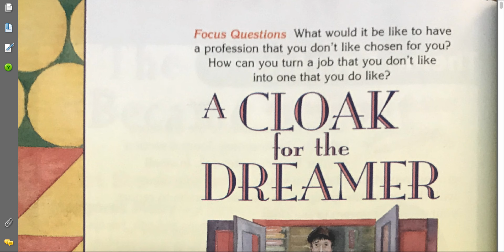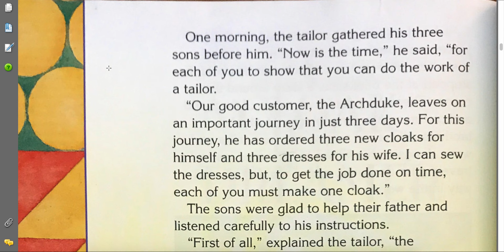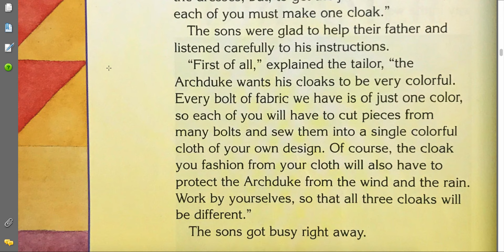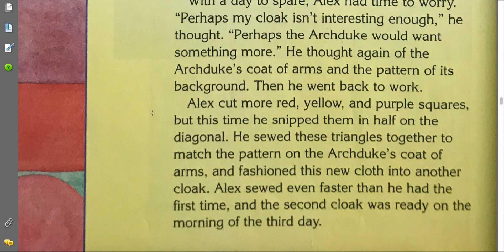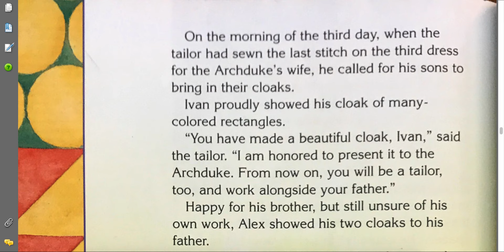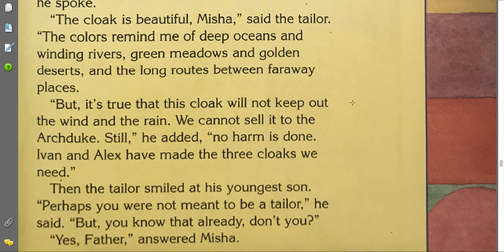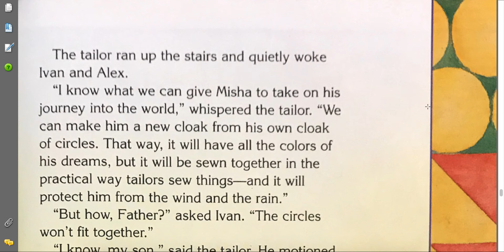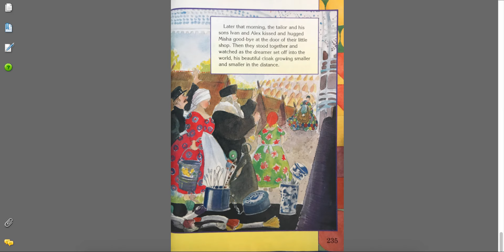Literacy Centers - Group 2 - Week 7 - A Cloak for the Dreamer